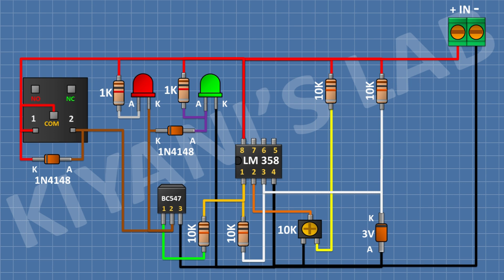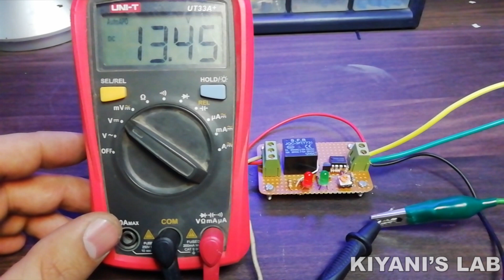How to Make 12V Battery Charger | Automatic Battery Charger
Hi friend in this video I have made an automatic 12V Automatic Battery Charger.

Components:

1X LM358 IC

1X BC547 TRANSISTOR

1X 3V ZENER DIODE

2X 1N4148 DIODES

2X LED

1X 10K TRIMPOT

2X 1K RESISTORS

3X 10K RESISTORS

1X 12V RELAY

2X 2 PIN TERMINAL BLOCK

1X PERF BOARD

JUMPER WIRES

3d printer